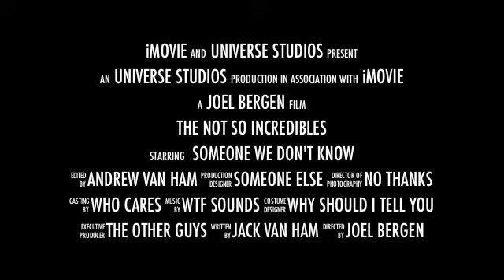The Not So Incredibles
A Funny Trailer created by Joel and Andrew